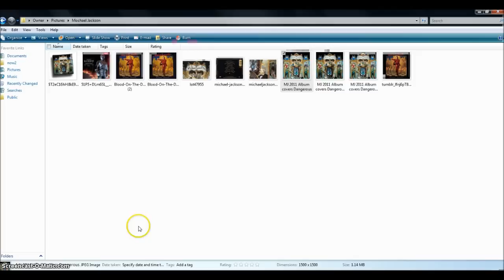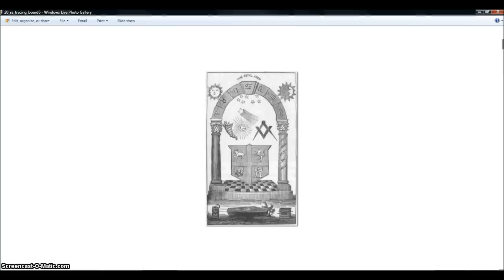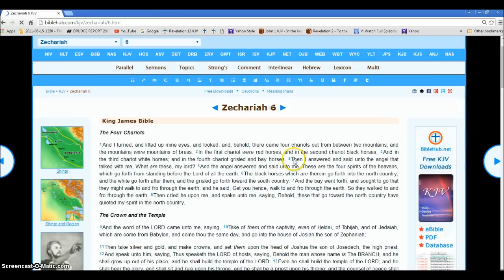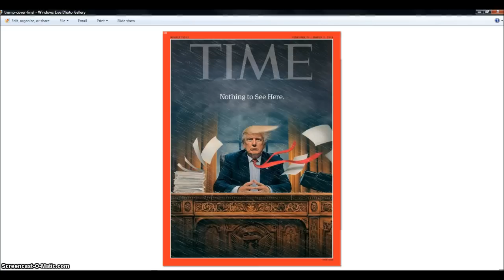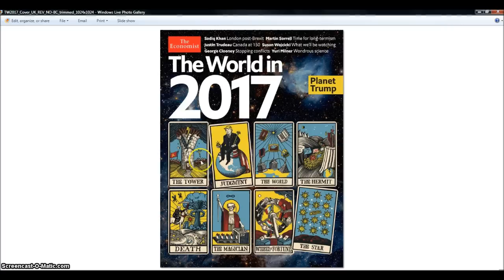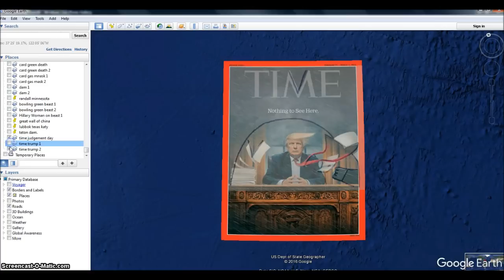New Time Magazine Cover Donald Trump Judgement Day Illuminati Freemason Symbolism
The Sheep and the goats are being separated.
Matthew 25:31–46: "But when the Son of Man comes in his glory, and all the holy angels with him, then he will sit on the throne of his glory. Before him all the nations will be gathered, and he will separate them one from another, as a shepherd separates the sheep from the goats.

Hallelujah.